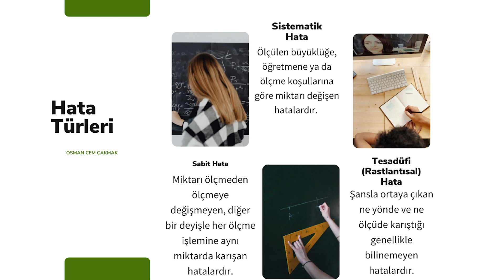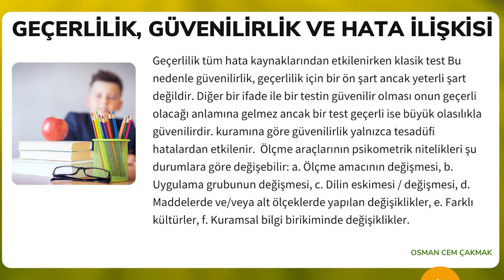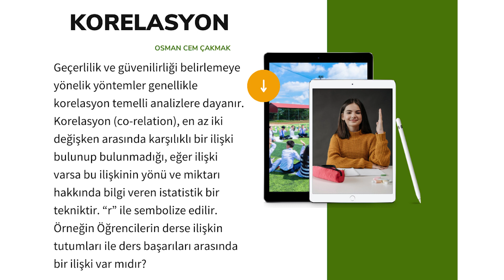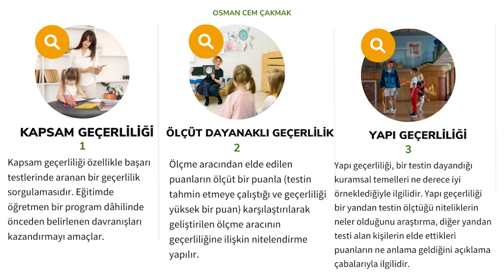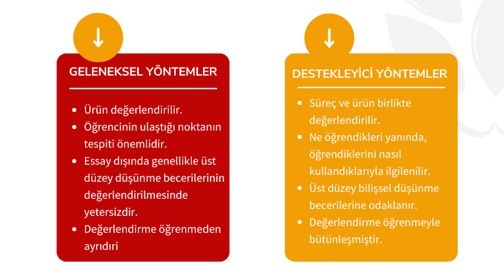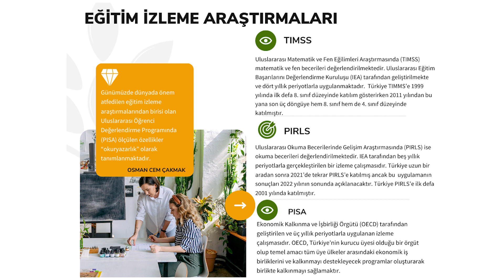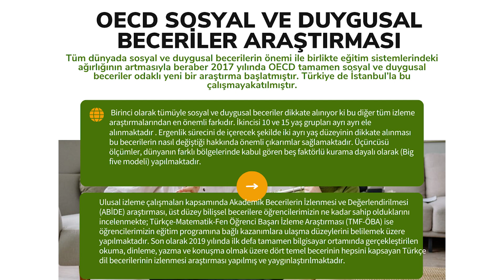Modül 2 Seri 8 / Ölçe ve Değerlendirme 2